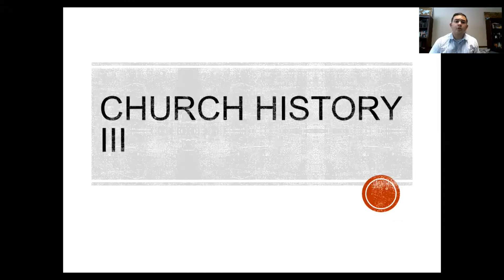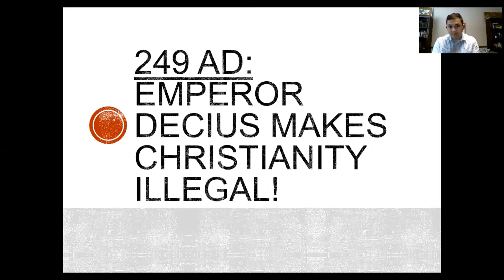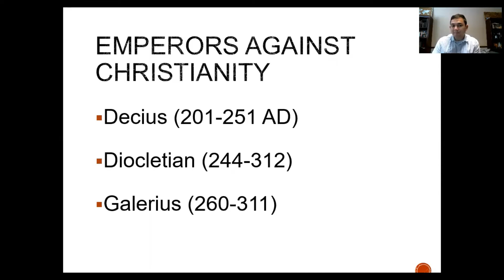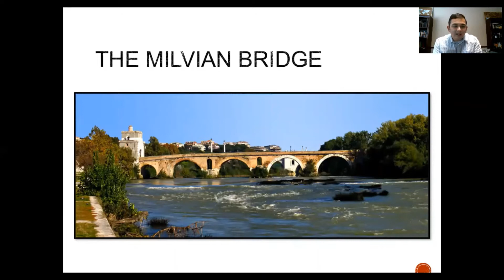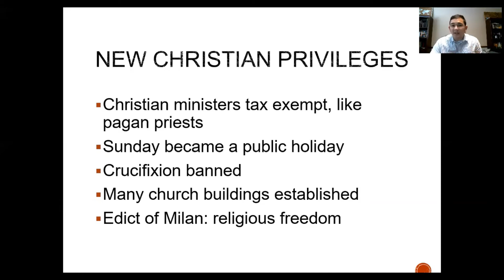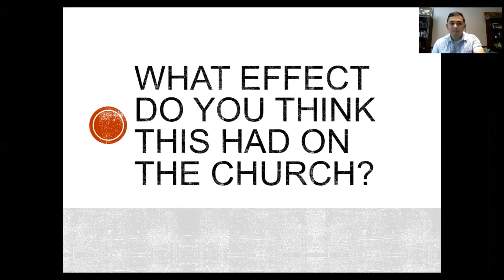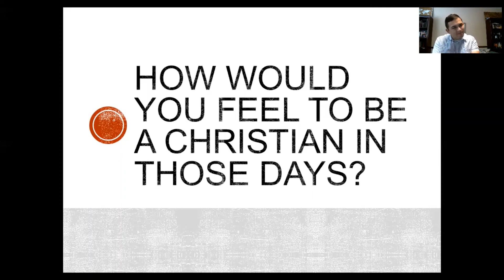Church History III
Mike Miles is teaching a series on church history this summer.  Since he won't be available in-person, he recorded his lecture for this week.   In this video, he talks about the Roman emperor Constantine and how the Christian church went from being persecuted to being publicly favored.  This came with great advantages and benefits...but it also presented some disadvantages and downsides.